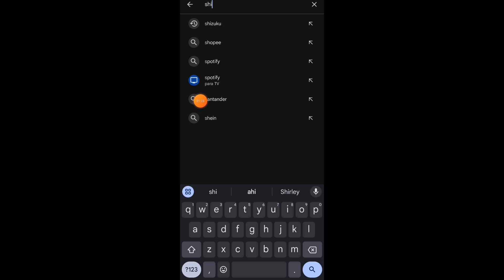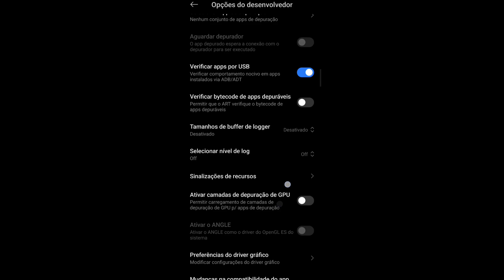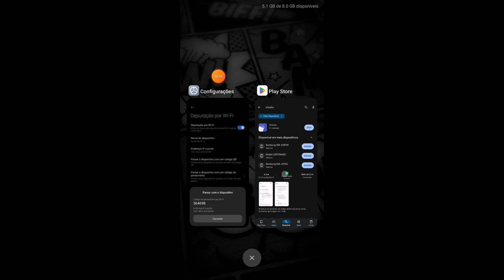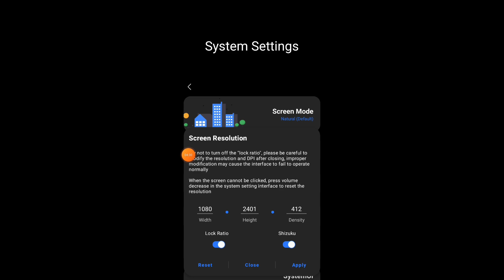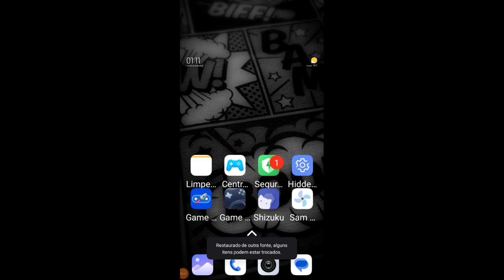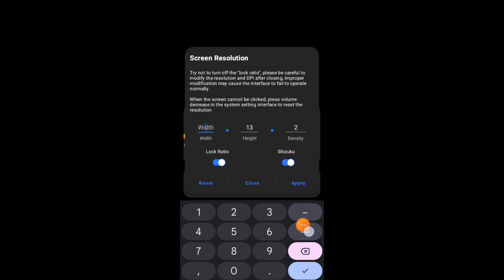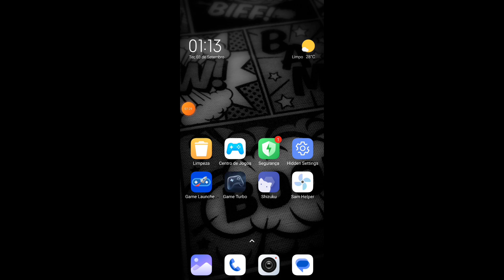COMO TIRAR O LAG E TRAVAMENTOS DO FALL GUYS MOBILE📱✅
EU GRAVAR VÁRIOS JOGOS DE GAMEPLAY QUANDO NÃO EU TRAÇO NOVIDADES DOS JOGOS COM UMA ATUALIZAÇÃO E OUTRAS COISAS ESPERO QUE GOSTE DO CONTEÚDO SE GOSTOU DEIXA SEU LIKE OBRIGADO 🫂 AMIGO VOCÊ E UM AMIGO.

EU NÃO TENHO REDE SOCIAL.

SONHO: CRESCER NO YOUTUBE 🤓🙏